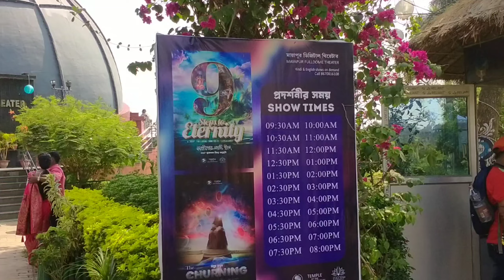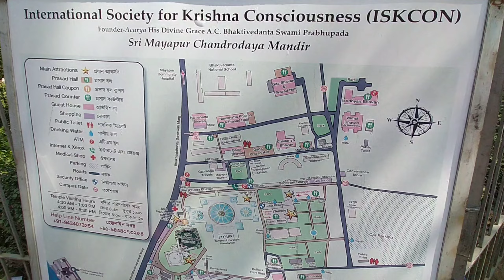মায়াপুর ও নবদ্বীপ এর দর্শনীয় স্থান । মায়াপুর isckon এর মহা ভোগ প্রসাদ ।।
মায়াপুর ও নবদ্বীপ এর দর্শনীয় স্থান । মায়াপুর isckon এর মহা ভোগ প্রসাদ ।।মায়াপুর
একটা দিনের জন্য কলকাতার কাছের কোন তীর্থস্থান যদি ঘুরে আসতে চান তাহলে চলে যেতে পারেন মায়াপুর নগরদীপ। আপনাদের জন্য আমরা পুরো তথ্য তুলে ধরেছি এই ভিডিওর মাধ্যমে ।প্রথমে আমরা হাওড়া স্টেশন থেকে কাটোয়া লোকাল বা নবদ্বীপের উপর দিয়ে যাওয়া যেকোনো ট্রেন ধরে নিয়েছিলাম। এরপরে বিষ্ণুপ্রিয়া হল্ডে নেমে পড়েছিলাম সেখান থেকে আমরা যেহেতু গুগল ম্যাপের সাহায্য নিয়ে পায়ে হেঁটে বিভিন্ন স্থান ঘুরছিলাম আপনারা চাইলে টোটো ভাইয়ের সাহায্য নিয়েও বিভিন্ন দর্শনীয় স্থান দেখে নিতে পারেন এরপরে দশ টাকা ফেরী ধরে চলে যাবেন মায়াপুর। মায়াপুরে আপনারা টোটো ধরে মূল মন্দিরের চলে যেতে পারেন সেখানে বিভিন্ন হোটেলে ব্যবস্থা আছে কোন অকেশানি যদি যান হোলির দিন বা অন্যান্য মূল কোন উৎসবের দিন সে ক্ষেত্রে হোটেল ভাড়া বেশি হবে নরমাল দিনে গেলে হোটেল ভাড়া 400 থেকে 500 এর মধ্যে পেয়ে যাবেন মন্দিরে মহাভোগ প্রসাদ গ্রহণের লাইনেও বিভিন্ন তথ্য আমরা তুলে ধরেছি সেখানে কি কি প্রসাদ হিসেবে দেয়া হয় তুলে ধরা হয়েছে। আমরা চল্লিশ টাকা গ্রহণ করেছিলাম।
ভিডিওর বিভিন্ন তথ্য আমরা গুগল থেকে ও উইকিপিডিয়া থেকে জানতে পেরেছি।
ভিডিওর মধ্যে কোনরকম ভুল তথ্যপ্রদর্শিত হলে দয়া করে ক্ষমা করে দেবেন এবং আমাদেরকে কমেন্টের মাধ্যমে জানিয়ে দেবেন।
আমাদের চেষ্টা আমাদের যে চারিদিকে আমরা ঘুরে বেড়াই সেটা ভিডিওর মাধ্যমে প্রদর্শিত করা এরকম নতুন নতুন ভিডিও পেতে এবং আমাদের চ্যানেলকে সাপোর্ট করতে চ্যানেলটা অবশ্যই সাবস্ক্রাইব করবেন ও বেল ঘন্টা বাজিয়ে দেবেন।